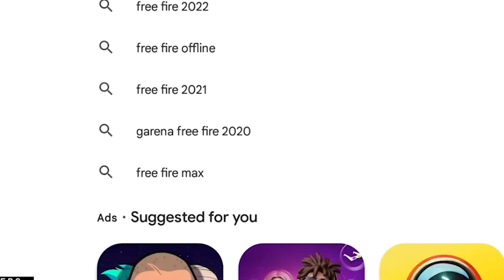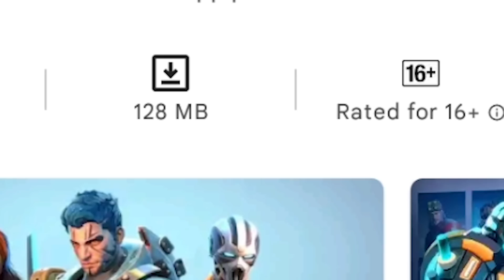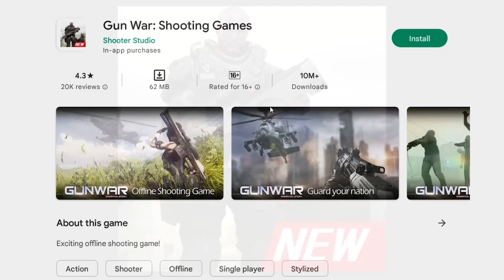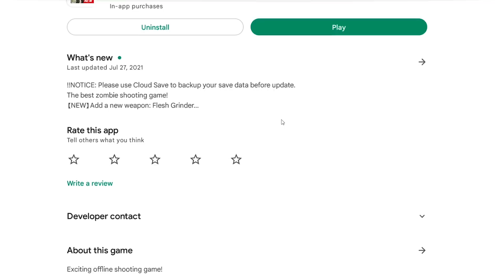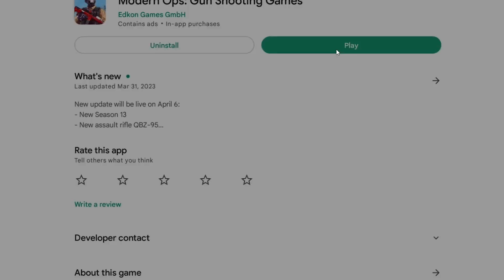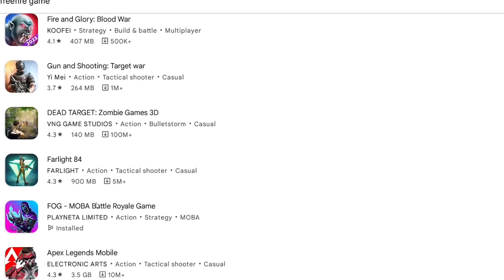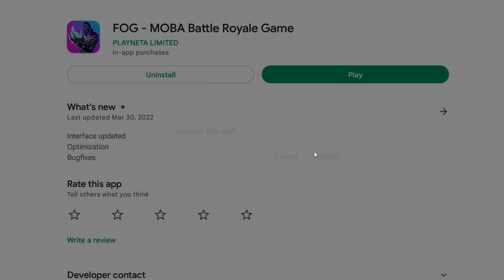Trying Games like FREEFIRE !!!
In this video i tried some games like free fire from PlayStore and part mujhe nhi pta kon sa h !